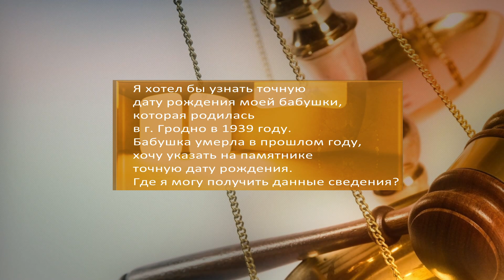Бодрое утро. Юридически грамотно. Точная дата рождения пожилых родственников. 22.10.2022